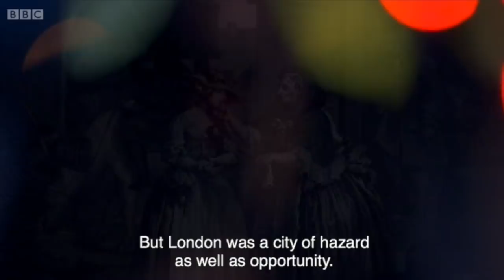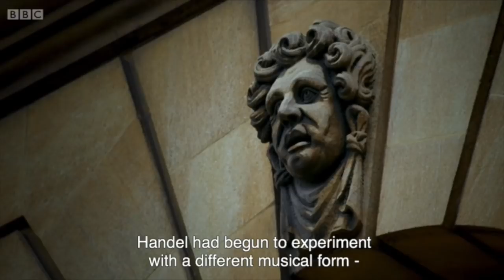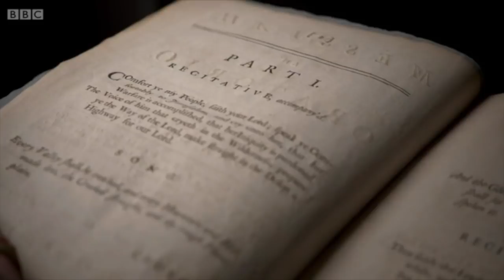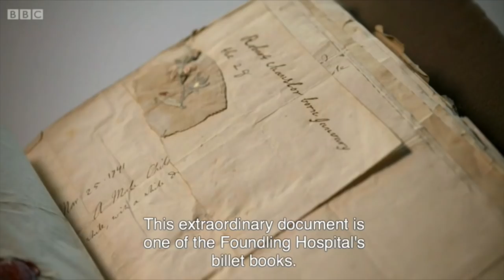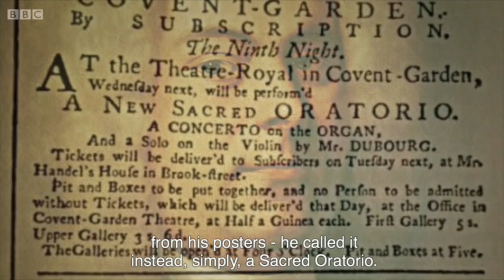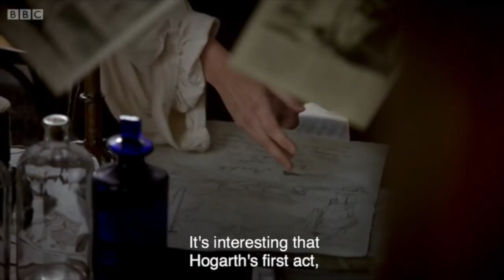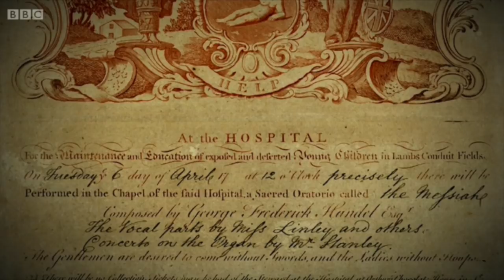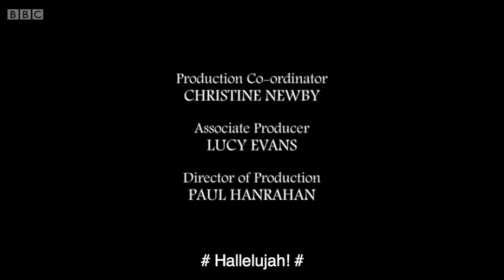Messiah at the Foundling Hospital